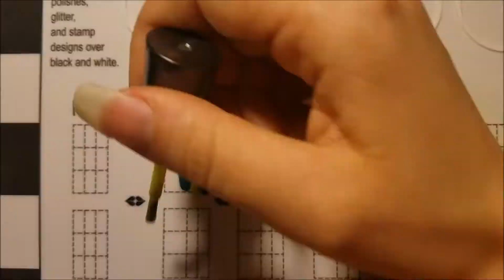St Patrick's Dry Marble Nail Art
St Patatric's Dry Marble Nail Art.

My apologies for the jumpy auto focus.

Products Used:
Orly - Bonder Basecoat
Sally Hansen Insta-Dri - Re-Teal Therapy (513)
Sally Hansen Xtreme Wear - B-right On! (370)
Superchic Lacquer - Liquid Macro